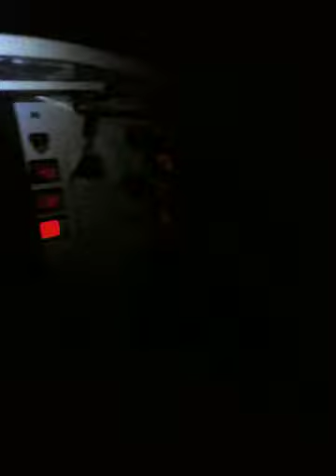Pegasus Racing, Philippe Kahn, Transpac 2009, RPF under the stars